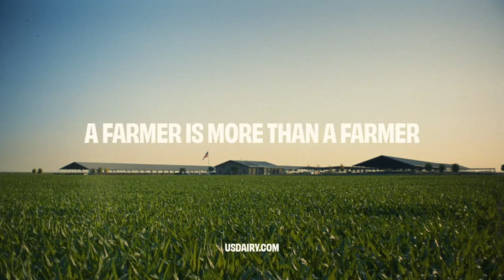Undeniably Dairy | You’ll be surprised how far US dairy farmers go to protect the environment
Undeniably Dairy | You’ll be surprised how far US dairy farmers go to protect the environment in HOBBY’s latest spot

Agency  : Mischief
Campaign : You'll be surprised how far US dairy farmers go to protect the environment in HOBBY's latest spot
Advertiser : Undeniably Dairy
Brand  : Undeniably Dairy
Length  : 30 Seconds
Posted   : Agust 22, 2023

In this Movie Ad we’ll walk you through:
The eco-friendly practices of US dairy farmers, specifically their efforts to recycle water.

TIMESTAMPS :
00:00 Undeniably Dairy | You’ll be surprised how far US dairy farmers go to protect the environment in HOBBY’s latest spot
Plot :
The ad shows how dairy farmers recycle water up to four times, reusing it for everything from chilling milk to irrigating the land. This helps to reduce water consumption and pollution, and it also makes the dairy industry more sustainable.